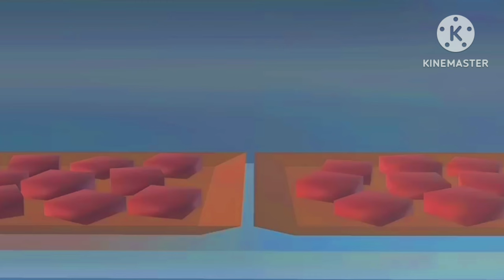SAKURA AND FRIENS [SPECISL IDUL FITRI MUBARAK 1445H] DRAMA SAKURA SCHOOL SIMULATOR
CERITA INI MENERITAKAN SUANAN PERTEMANAN YANG SANGAT HARMONIS DANG HANGAT PENUH CANDA TAWA

LEBIH BAHAGIA SEMUA ITU TERJALIN DI SAAT BULAN SUCI RAMADHAN
MENJELANG HARI RAYA
BAIK TEMAN TEMAN LEBIH LENGKAP Y UNTUK DRAMA INI
SILAHKAN MENYAKSIKAN
SEMOGA TERHIBUR